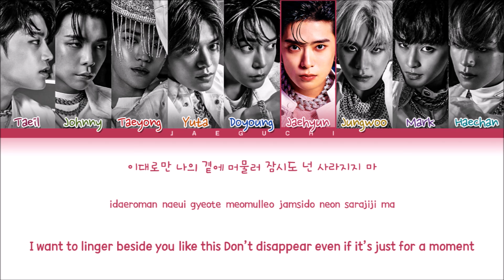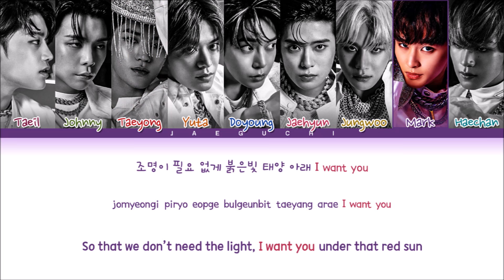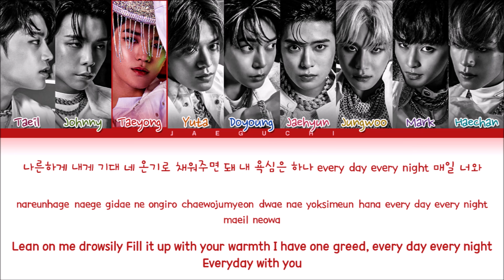NCT 127 Breakfast Lyrics (엔씨티 127 Breakfast 가사) (Color Coded Lyrics)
• Artist: NCT 127
• Song ♫:  Breakfast
• Album: STICKER
• Released: 21.09.17